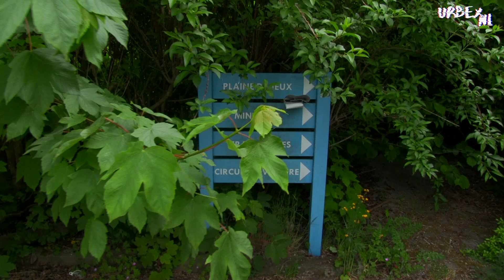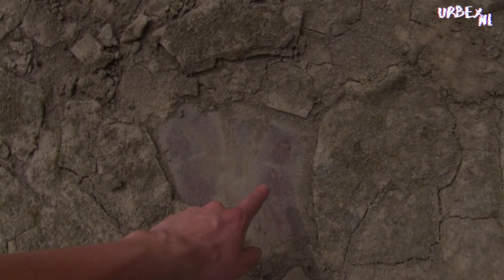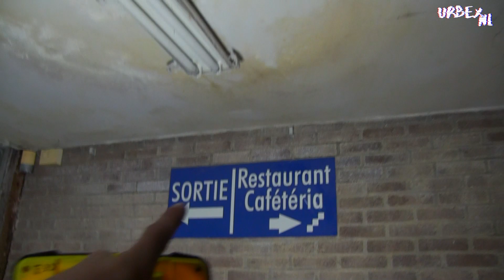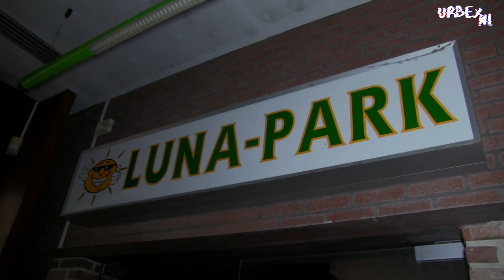DIT RECREATIECENTRUM IS VOLLEDIG OVERSTROOMD!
In deze video bezoeken we een recreatiecentrum dat volledig is overstroomd tijdens de overstromingen in juli 2021. We nemen een kijkje in het gebouw en vinden een groot klimparadijs en ballenbak. Natuurlijk konden we het niet laten om ons opnieuw weer even kind te voelen.

⚠ Zakelijke samenwerking?